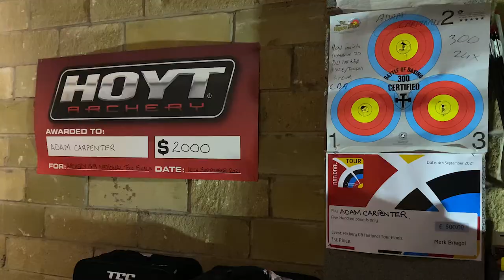Meet the brother and sister duo making an impact on British archery!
Siblings Izzy and Adam Carpenter are fresh from a record-breaking Indoor Nationals competition - Yorkshire Voice went to meet them to find out more.